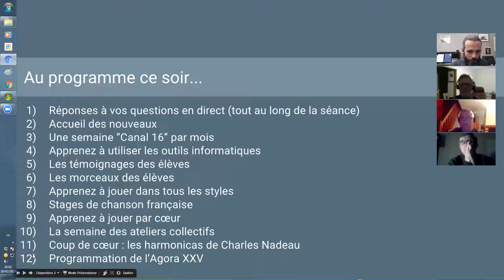harmonica - Agora XXIV - présentation de la séance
1. Apprenez à jouer votre tout premier morceau à l'harmonica en moins de 30 jours, même si vous n'avez jamais fait de musique de votre vie

3. Maîtriser les 20 notes naturelles grâce au Cercle des Marins d'Eau Douce

4. Maîtriser les 9 altérations aspirées grâce au Carré des Plaisanciers

5. Accéder à toutes les formations en illimité en devenant Compagnon de L’Émeraude

6. Devenir harmoniciste de blues grâce au Clan des Bluesmen

2. Likez la page Facebook de l'école d'harmonica